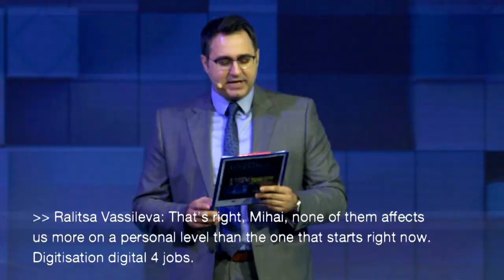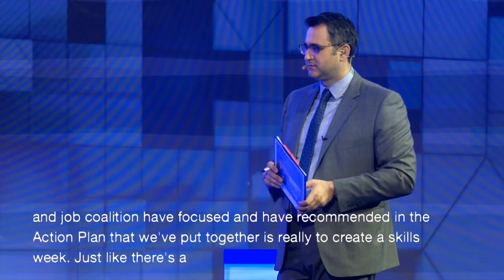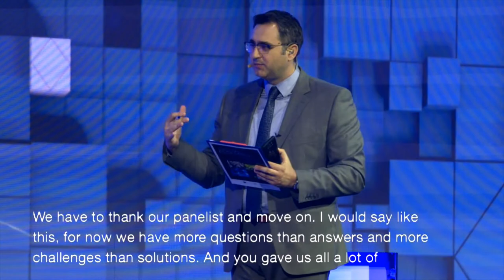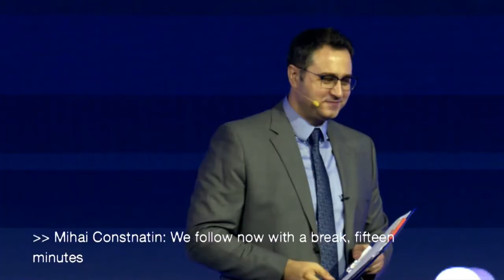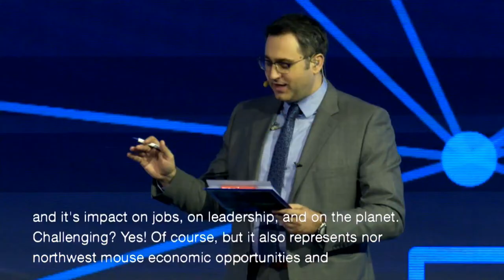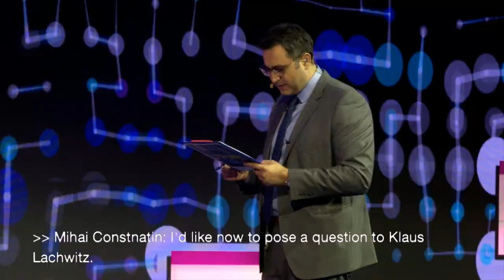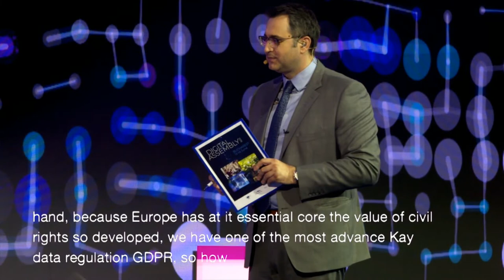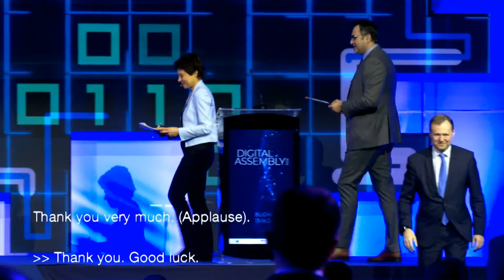Digital Assembly 2019 Day 2: Digital4Jobs, Digital4Communities, closing ceremony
Plenary session III – Digital 4 Jobs
Date: 14/06/2019 9:30-11:00 EEST

The European Union, like all other parts of the world, is being transformed, and often challenged, by mega-trends such as digitalisation, globalisation, migration, climate change, demographic change, notably ageing. The world of work is not immune from these changes - on the contrary, labour markets in Europe and elsewhere are already undergoing massive and structural changes.

Speakers
Maarten GOOS (Utrecht University, Faculty of Law, Economics and Governance), Keynote speech
Anja MONRAD (Dell / Governing Board of the Digital Jobs and Skills Coalition, Denmark), Panellist
Uma RANI AMARA (International Labour Organisation (ILO), Research Department, Switzerland), Panellist
Marie Béatrice LEVAUX (European Federation for Family Employment, France), Panellist
Sarah DE HEUSCH (SMart - Société Mutuelle pour artistes, Development & Strategy Unit, Belgium), Panellist
Adrian HOFER (The Adecco Group, Digital Operations), Panellist
Gary SHAUGHNESSY (Z Zurich Foundation), Panellist
Nils TRAMPE (BusinessEurope, Working Group on Industrial Relations), Panellist
Per HILMERSSON (European Trade Union Confederation), Panellist
Mihnea COSTOIU (University POLITEHNICA of Bucharest), Panellist

Plenary session IV – Digital 4 Communities
Date: 14/06/2019 11:30-13:00 EEST

This session is co-organised by the European Commission's Directorate-General CONNECT in cooperation with the European Committee of the Regions and in association with Eurocities and other stakeholders. The results of this session will feed into the future EU Digital Policy that will strive to bring benefits at the regional and local levels.

Speakers
Mathias DE CLERCQ (Mayor, Ghent), Speaker
Hortense LUTZ (Vice-Chair, ERRIN- European Regions Research and Innovation Network.), Speaker
Dimitris PAPASTERGIOU (Mayor, Trikala, Greece), Speaker
Kees VAN DER KLAUW (Chairman of Alliance for Internet of Things Innovation (AIOTI)), Speaker
Martin BRYNSKOV (Associate Professor, Ph.D., Aarhus University, Denmark), Speaker
Erzsebet FITORI (Director of the FTTH Council Europe), Speaker
Markku MARKKULA (First Vice-President of the European Committee of the Regions), Speaker
Alin-Adrian NICA, Speaker
Decebal FĂGĂDĂU (Mayor of Constanța), Speaker
Gabriela FIREA, Speaker

Closing ceremony
Date: 14/06/2019 (13:00-13:30)

The closing will host the representatives of the Romanian, Finnish and Croatian government. It will be announced the next Digital Assembly 2020.